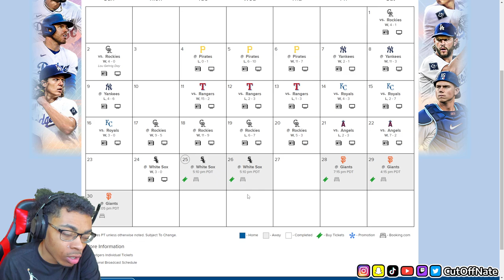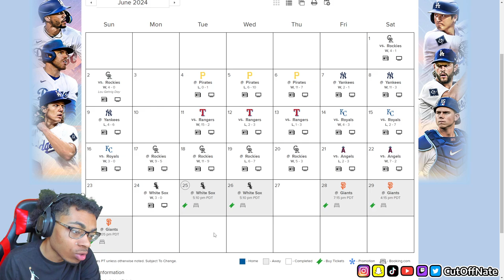GIANTS FAN REACTS TO Dodgers vs. White Sox Game Highlights (6/24/24) | MLB Highlights